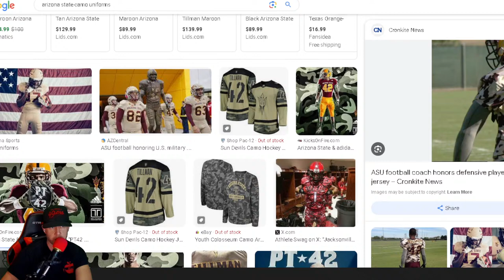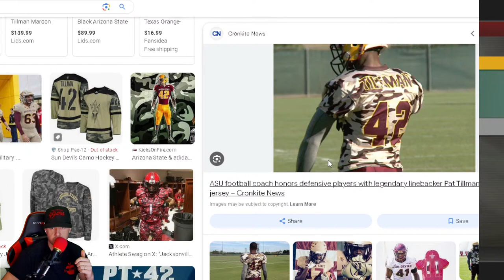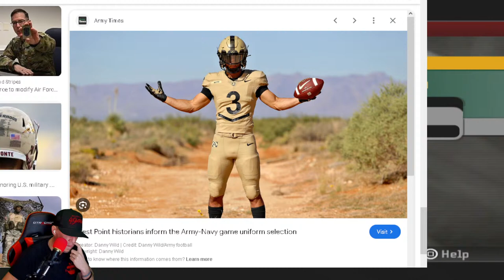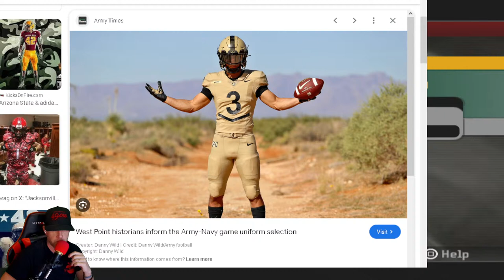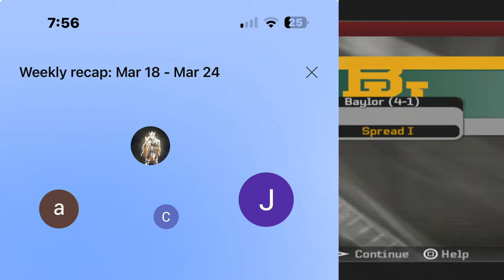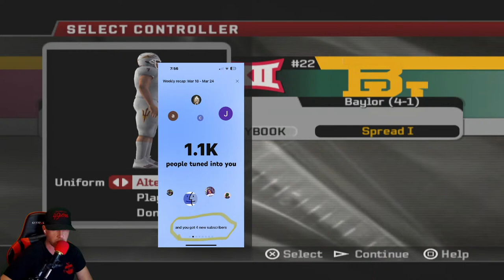#4 Arizona State vs. Kansas | SEASON 2 | NCAA NEXT 25 | EP. 17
Thank you for supporting BRM Gaming!

Sports Cards? Follow us on Whatnot!

Free Cash for getting gas? Upside! Use my link!

️️Loyalty Points Guide:

There are FREE rewards the more you watch the channel!
To redeem, type in !store to see all available items on my online points store:

To check how many points you have type in chat box:
!points

To Redeem via Chat:
Type in chat !redeem (!itemhere):

!store to find out what you can redeem!